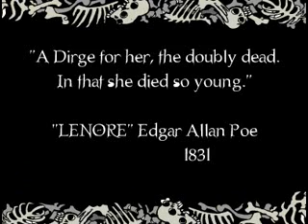Lenore 02 Ragamuffin